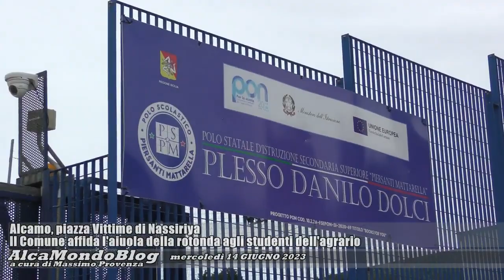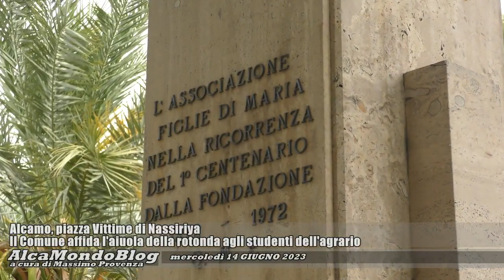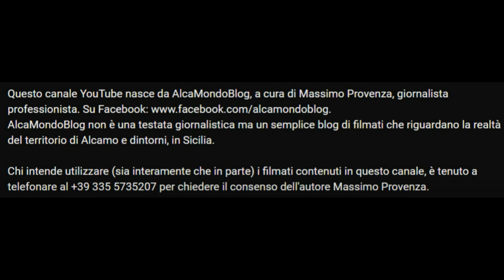Alcamo, piazza Vittime di Nassiriya. Il Comune affida l'aiuola della rotonda agli studenti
Mercoledì 14 giugno 2023 - Novità in vista, per la gestione di un’importante area verde pubblica situata in un fondamentale snodo viario alcamese, che sarà affidata alle cure da parte degli studenti della sezione agraria. Si tratta dell’aiuola spartitraffico situata al centro della rotatoria di piazza Vittime di Nassiriya e per la quale il Comune, infatti, dando attuazione al suo regolamento per l’affidamento in gestione di aree verdi comunali, in questi giorni ha approvato il verbale di aggiudicazione dell’affidamento per due anni, in favore della sezione agraria di Alcamo (plesso "Danilo Dolci") del polo statale di istruzione secondaria superiore “Piersanti Mattarella”.
L’area verde in oggetto si trova nel punto in cui confluiscono il viale Italia, il viale Europa e la via John Fitzgerald Kennedy.